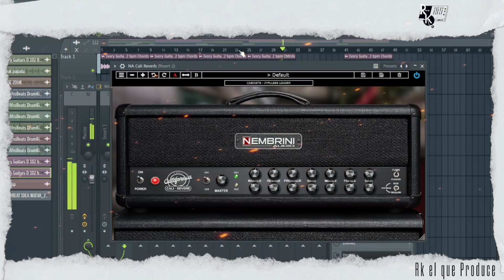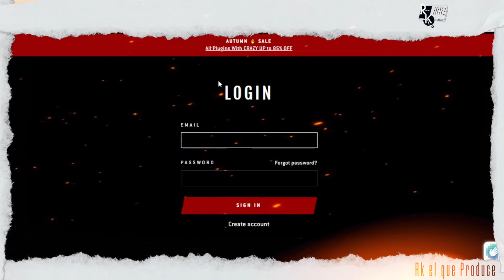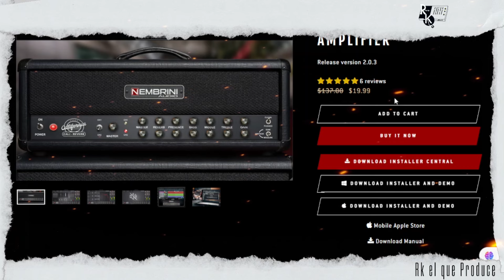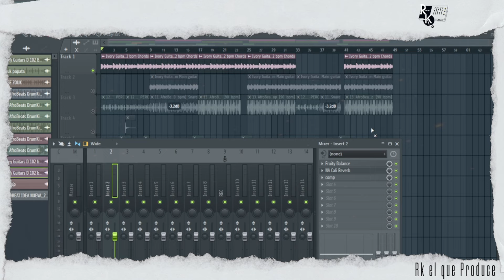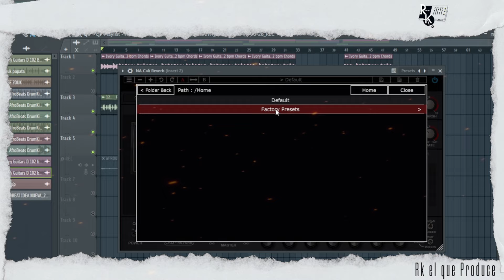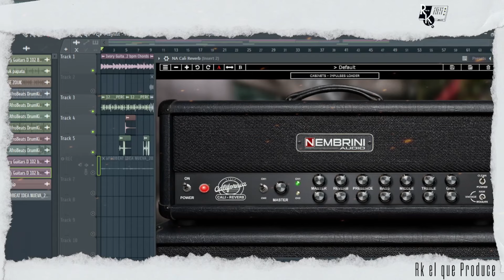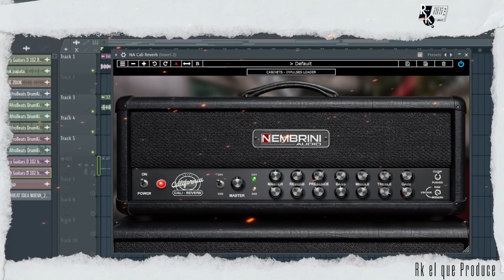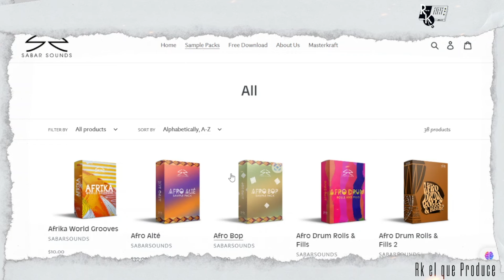🎁FREE!! AMPLIFICADOR CALI REVERB X NEMBRINIAUDIO GRATIS POR TIEMPO LIMITADO⏲ (REVIW+DESCARGA👇👇)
Servidor de Discord ((Recién creado para que hagamos una nueva comunidad únete))